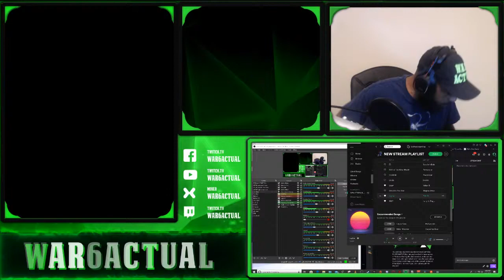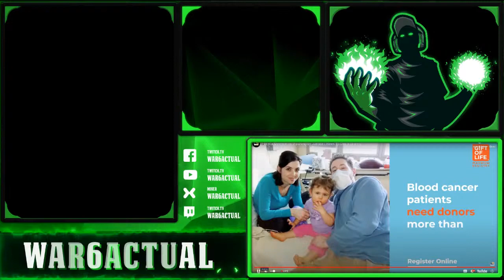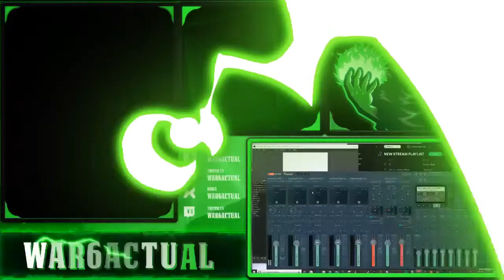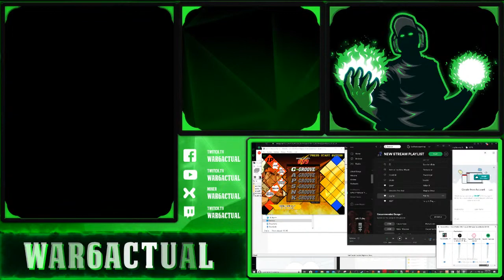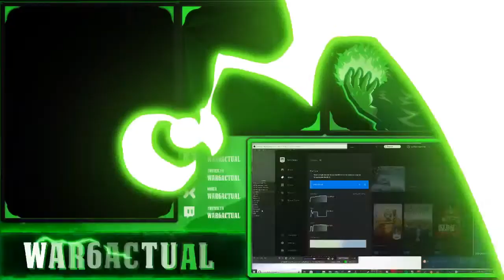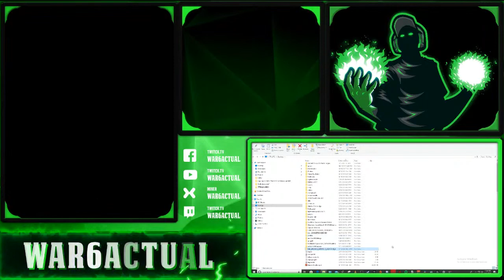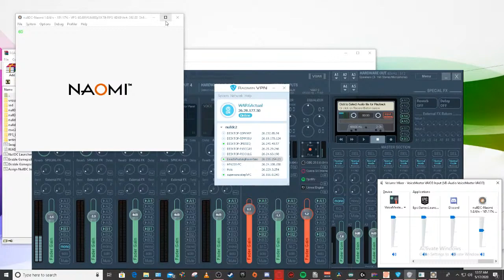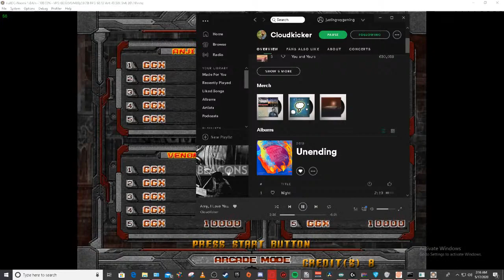Rest in peace Fred Willard!!! S.E.D Saturday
Valorant first timer